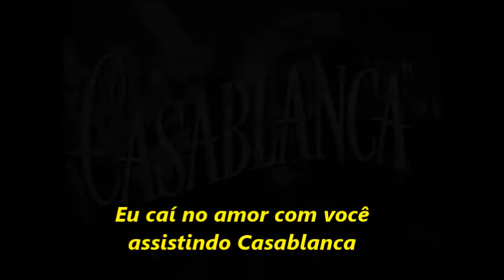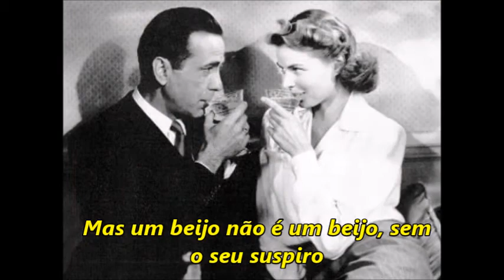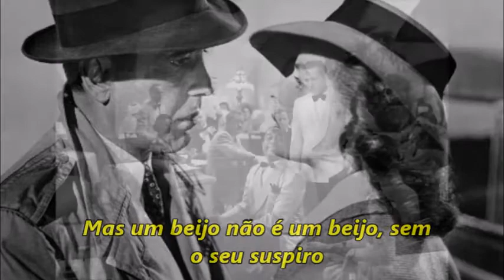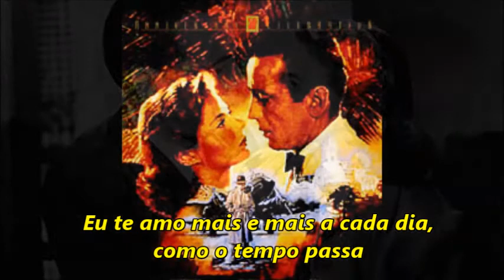Casablanca Nancy Wilson TRADUÇÃO